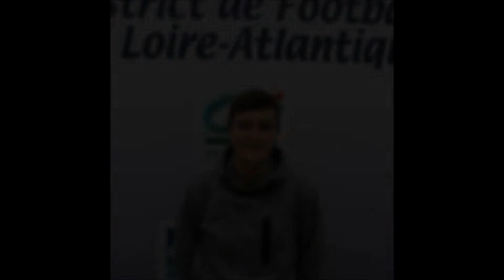Clap de fin pour les Services Civiques 2017 2018